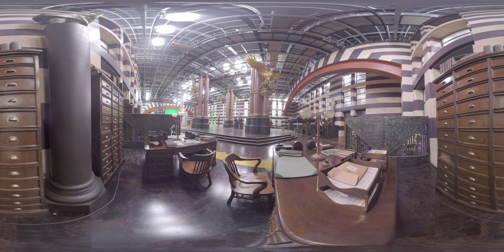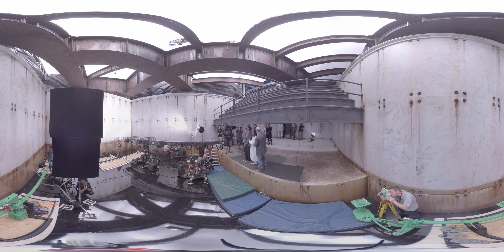Explore MACUSA | 360 Video | Wizarding World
Explore MACUSA Headquarters and witness a meeting of the magical congress in this behind-the-scenes FantasticBeasts 360 video.

Own Fantastic Beasts and Where to Find Them on Digital HD and Blu-ray™ now!